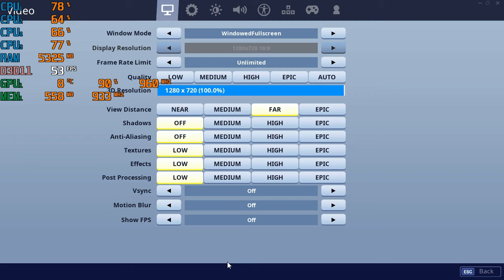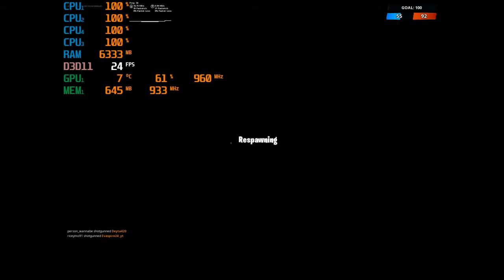Fortnite Season 10 - With The HD 7560D OC ( A8 5600K )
720p - start
1024x768 - 8:10
640x480 - 20:10

Cpu: A8-5600K 3.9ghz OC
Gpu: AMD Radeon HD 7560D OC (Driver 16.2.1)
Ram: 8gb 1600hmz (overclocked to 1866mhz) ddr3
OS: Win10, game was recorded with Windows Xbox DVR
Res: 720p + 1024x768 + 640x480 low settings